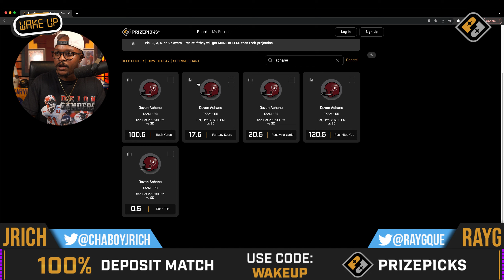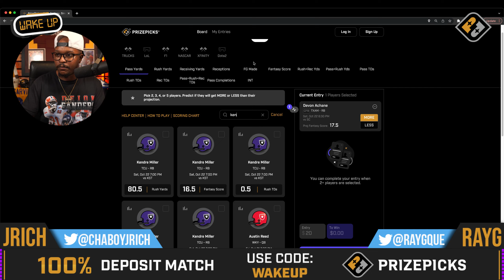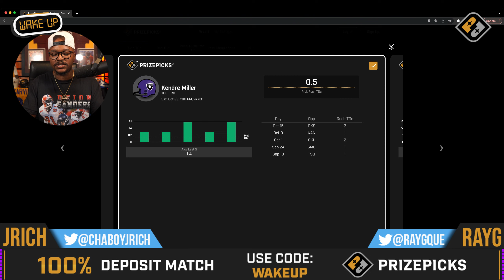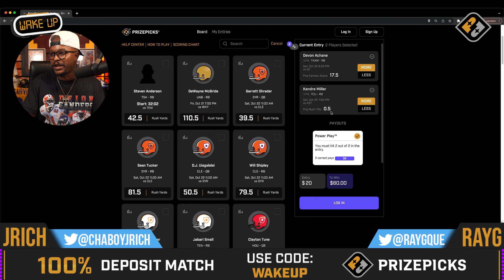BEST Week 8 College Football Player Picks on PRIZEPICKS | CFB Pick'EM Best Picks & Plays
Using our model, here are our Best Week 8 College Football Picks on Prizepicks. All of these bets can be found on Prizepicks, the official sponsor of our main show Wake Up with Ray G. These lines are moving but at the time of record this is where we were at with them so go and get them fast before they are gone. All are completely free and at your disposal. These are our CFB best bets today which are free each and every day with our research behind them for all of your CFB Pick'EM & Best Picks & Plays each week. These CFB Picks on this channel are run through a projection model. Data-Drive Analysis Picks ONLY. If you Tail Good Luck! PrizePicksCFB is the best place to play!